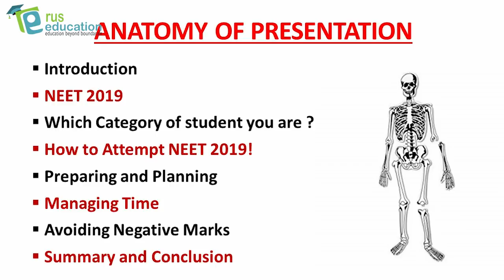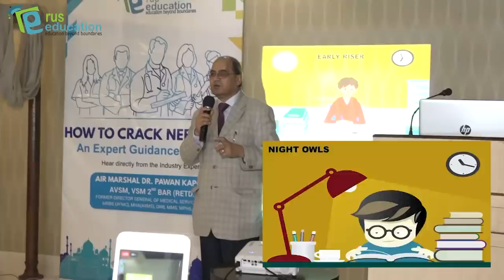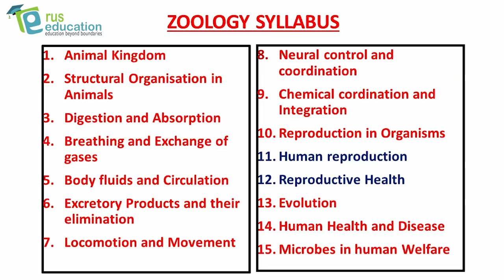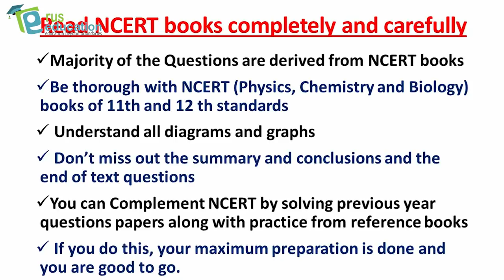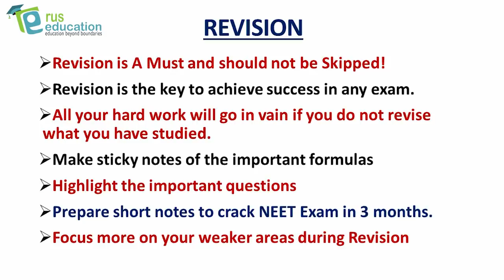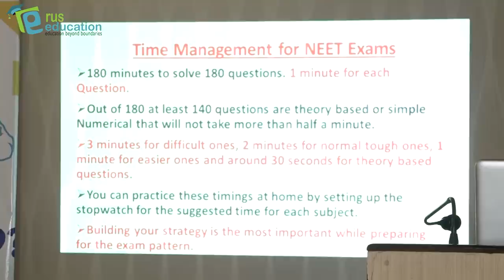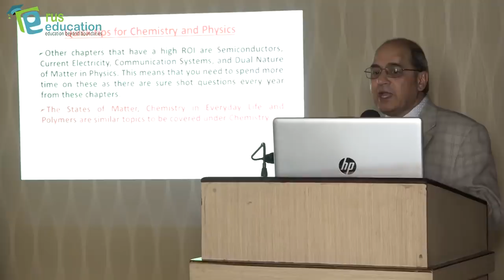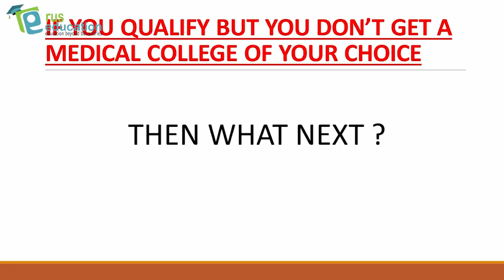HOW TO PREPARE FOR NEET 2019| BY AIR MARSHAL (DR.) PAWAN KAPOOR |STEP BY STEP GUIDANCE FOR NEET 2019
A seminar was conducted by Rus Education on the topic ‘How to Crack Neet 2019’, on 6th January 2019 at Kota. Air Marshal (Dr.) Pawan Kapoor was the primary speaker at the event, who extensively shared some tips and methods to the students guiding them how to prepare for NEET and crack it.

Firstly, Dr. Pawan informed the students that there are no changes in the exam pattern of NEET 2019, as now it will be conducted by National Testing Agency. He further tells them that from next year the exam will be conducted online as National Medical Commission have got the clearance on conducting the exam online. So, he advises the students to register themselves to practice online exam who are planning to give NEET next year or later.

As the seminar proceeded, Dr. Pawan shared some tips with the students regarding the preparation of NEET and how to attempt the paper. He says that every student has their own capability to learn and understand things fast or slow. So they should prepare for the exam accordingly.  He says to clear NEET, first a proper timetable should be made and followed wisely, as time management is very important.  And most importantly not to give too much stress, as you also need some time to refresh. He shared some important topics that every year comes in the exam and students must cover them. He advises students to go for 11th and 12th NCERT books thoroughly as 75% questions come from NCERT and solve previous years question papers & practice NEET Mock test to calculate their mistakes.

Students after having a brief discussion with Dr. Pawan had a clear roadmap to achieve their academic goals in life with renewed confidence. They cleared all their doubts regarding NEET and Dr. Pawan Kapoor from Rus Education was extremely generous in sharing his insights about medical education.